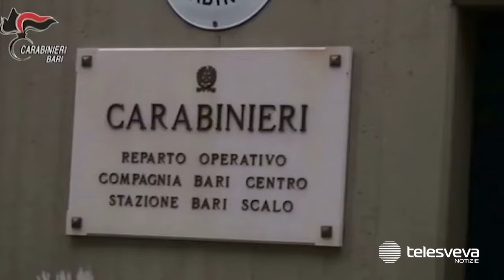BARI | Derubavano i turisti sui bus affollati: in manette tre borseggiatori